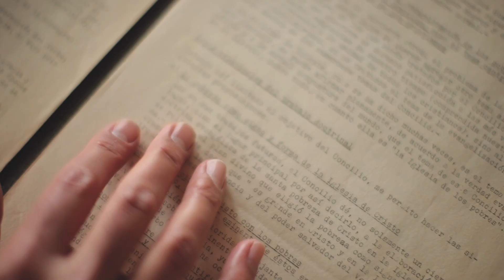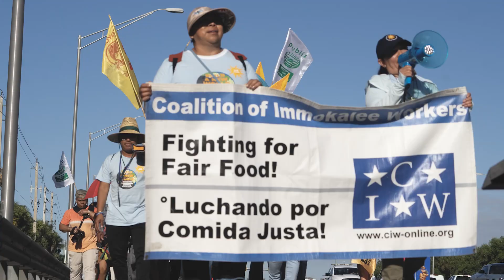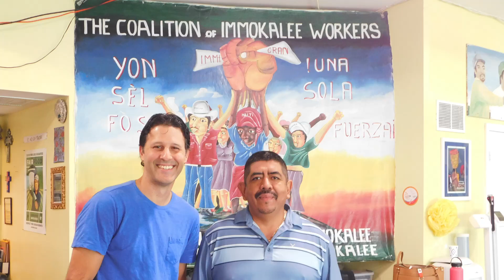Catholic Social Teaching and the Power of Popular Movements – David Lantingua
Born of Latino immigrants, Prof. Lantigua graduated with a Ph.D. in Theology from the University of Notre Dame. He taught previously at The Catholic University of America, and has been a graduate fellow of the Notre Dame Institute for Advanced Study and past recipient of the Louisville Institute Sabbatical Research Grant. He previously served as Co-Director of the Catholic Social Tradition minor in the Center for Social Concerns. He is currently the William W. and Anna Jean Cushwa Co-Director of the Cushwa Center for the Study of American Catholicism.

Prof. Lantigua teaches undergraduate courses on God and Slavery in the Americas and Catholic Social Teaching. He has served on exam and dissertation committees for graduate students in the areas of Moral Theology, History of Christianity, World Religions and World Church, and the Departments of Political Science and History. Prof. Lantigua is currently writing a monograph on the Latin American theological and cultural dimensions of Pope Francis’s social teachings and its implications for global Catholicism in the twenty-first century.

Aside from spending time in the Florida sunshine with family, he enjoys playing fútbol with his children and cheering for the US and Paraguayan (and Argentine) national teams.